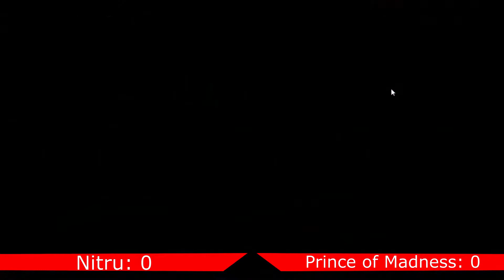UMVC3: Nitru (Viewtiful Joe, Spider-Man, Doctor Doom) vs Pricne of Madness (Nemesis, Storm, Haggar)